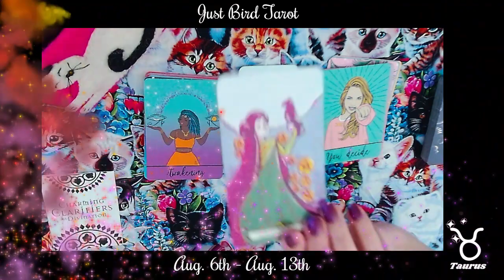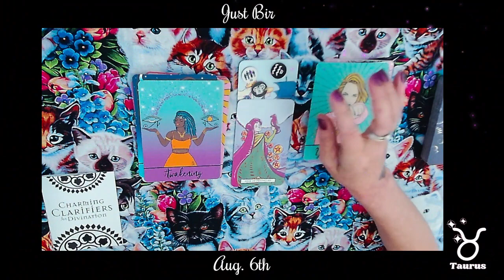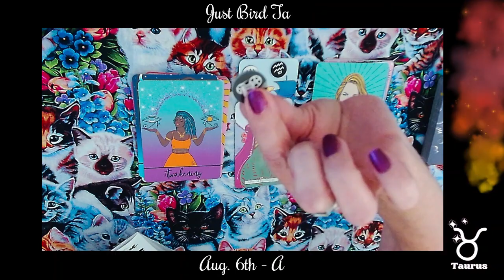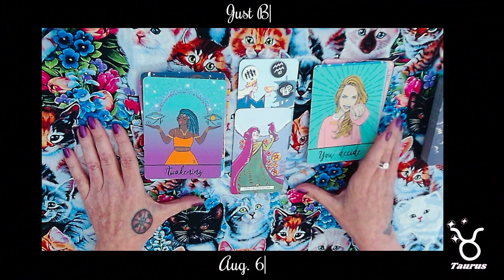TAURUS♉Week Ahead🐂Aug. 6th - Aug, 13th 2023♉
A quick week ahead video for the sign of Taurus for August 6th through August 13th 2023.